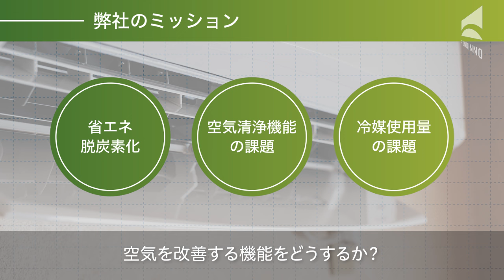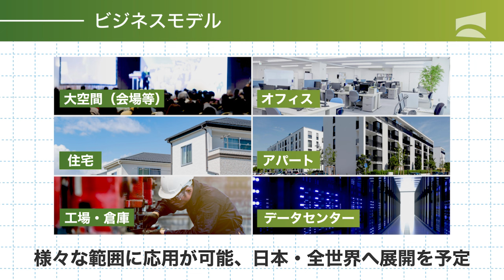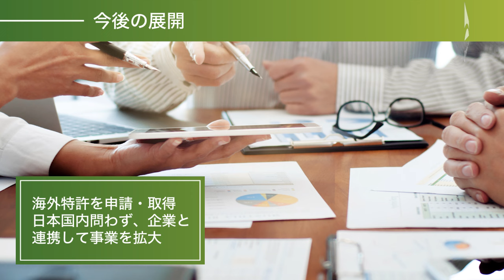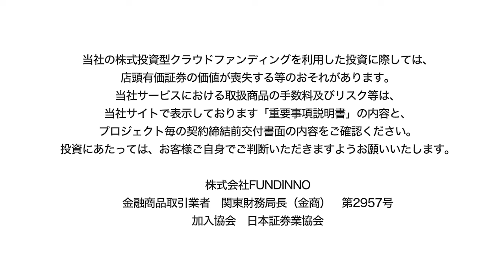株式会社GF技研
〈大手自動車会社も熱視線〉消費電力、従来比約1/2。室外機不要の革新的な空調技術で東南アジア工場を救う「GF技研」

00:00自己紹介
00:07弊社の事業内容
00:14代表の経歴・起業の経緯
00:36弊社のミッション
01:02弊社の製品
01:19製品の特徴
01:33ビジネスモデル
01:47今後の展開
02:22弊社の想像する世界
02:50投資家の皆さまへ